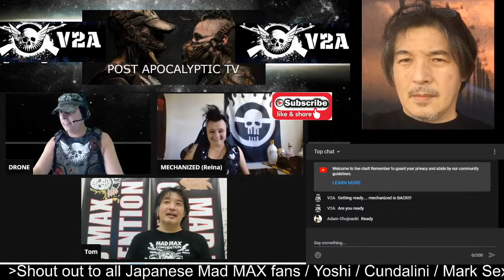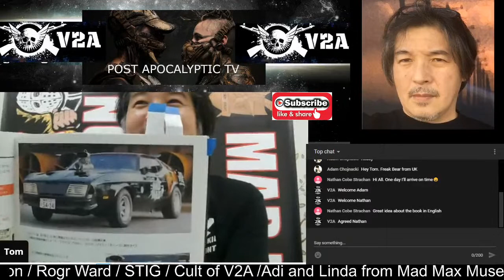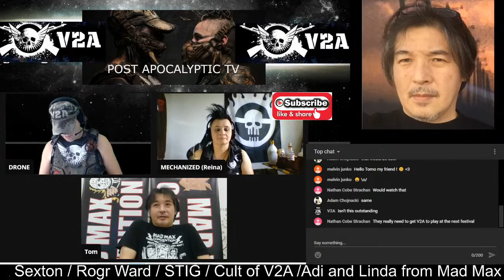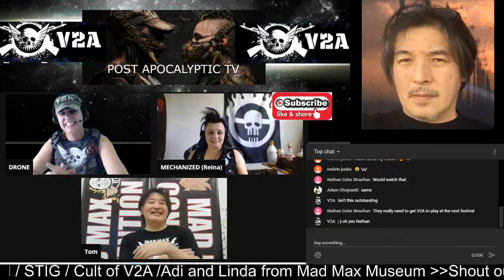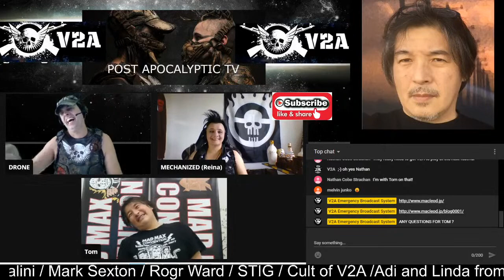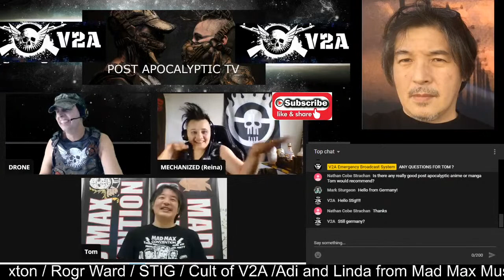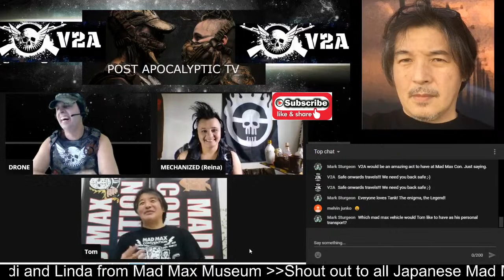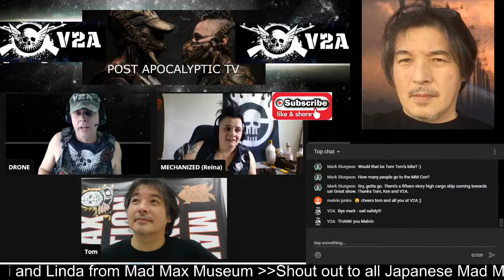V2A - FREAK SHOW - 18 - Tomokiyo Shiraishi (JAPAN MAD MAX SPECIAL)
Welcome to the World's First Post Apocalyptic Web streaming show  featuring your Hosts V2A with our special Guest ...
This week's guest is Tomokiyo Shiraishi (Japan Mad Max Festival Owner)

The Show is live every Saturday night at 9pm BST/GMT and every Wednesday night at 9pm BST/GMT
We have a lot of celeb guests lined up for upcoming shows from the World of Post Apocalypse Cosplay / Mad Max films / Comic Artists / Prop Building / Wasteland Weekend  etc etc
so tune in,  and join the post apoc fun and chaos